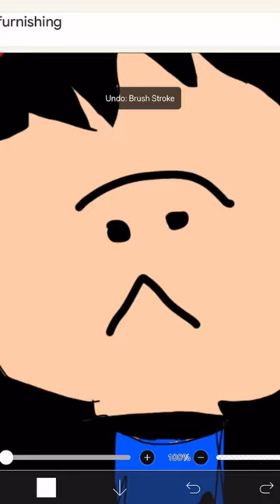Neh neh neh